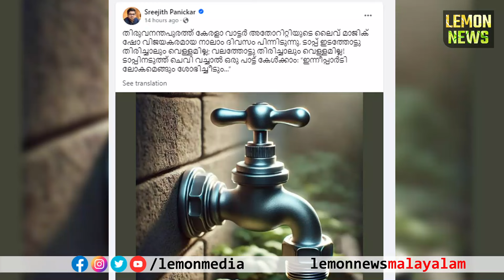Pinarayi | പണിക്കര്‍ എം.എല്‍.എയെ പൊളിച്ചടുക്കി. ഒഴിഞ്ഞ കുടത്തിന് ജലപീരങ്കി | Sreejith Panicker